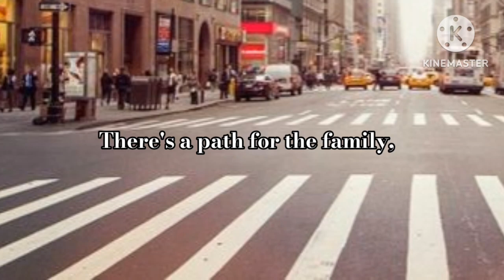Coming Soon...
What's next on this newest Spin-off, a story on Saint's Chapter.